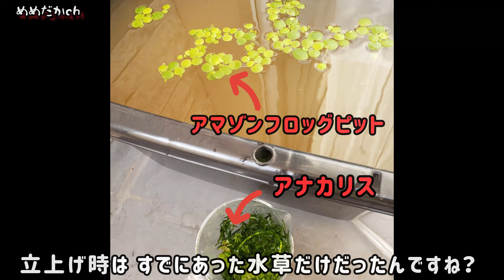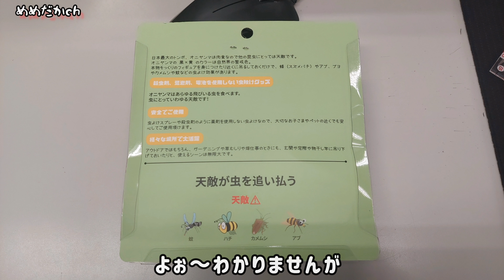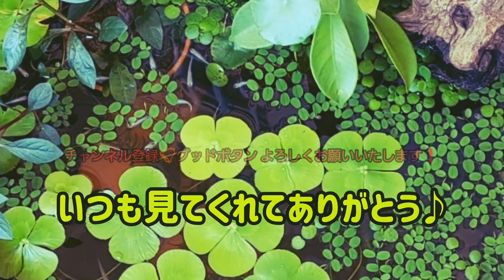2年間水換えなしのビオトープは どうやって出来上がったか⁉️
2年間水換えなしのビオトープ～
メンテしながら その秘密を語ります！

00:00 opening
00:51 手入れの準備ですよ！
02:22 立上げ時の事
03:56 水換えなしのビオの条件？
07:48 ビオ綺麗になったね♪
08:32 おまけ

動画内で「挿し水」って言ってますが…この場合「足し水」ですね？
間違ってます～すみません😣💦⤵️

【メダカの屋外飼育 ビオトープ】